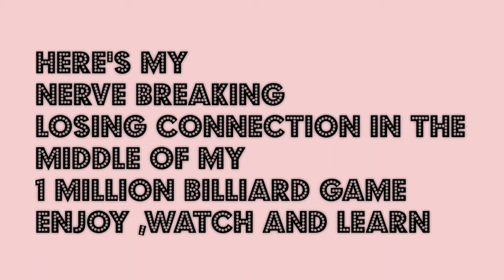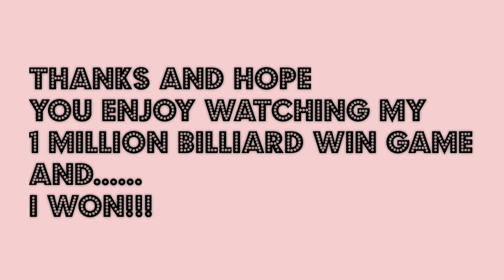1Million Win or Lose!!!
please watch and enjoy my 1 million billiard win game